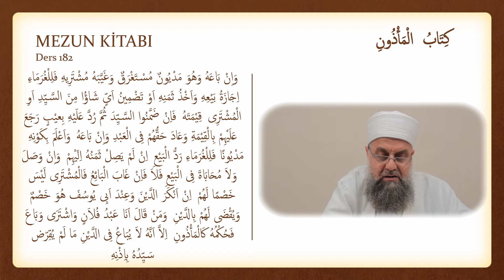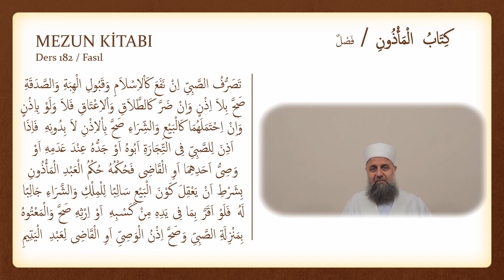(M182) - Mülteka (Mezun Kitabı-Fasıl)